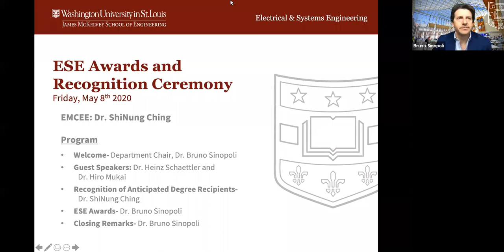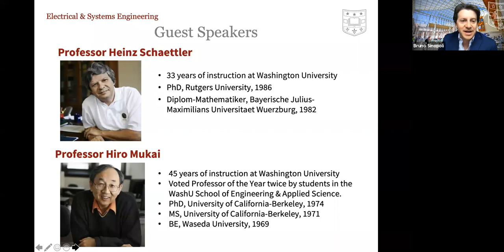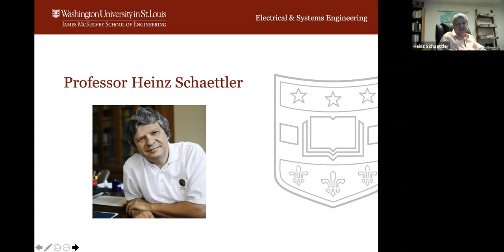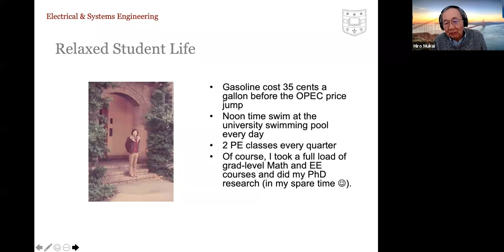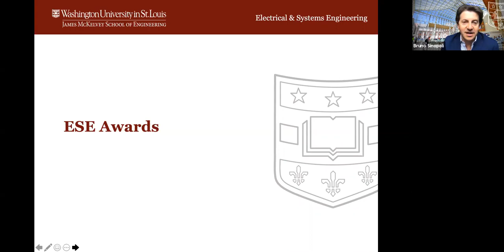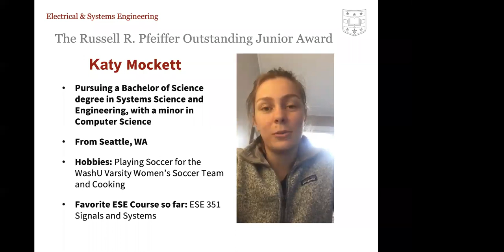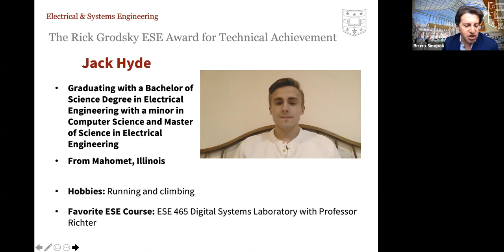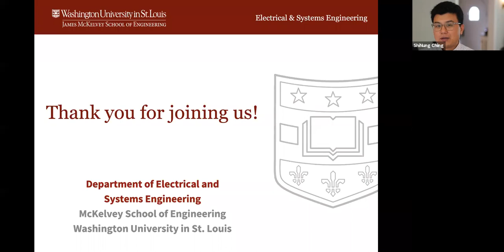ESE Virtual Awards and Department Recognition Ceremony May 8 2020